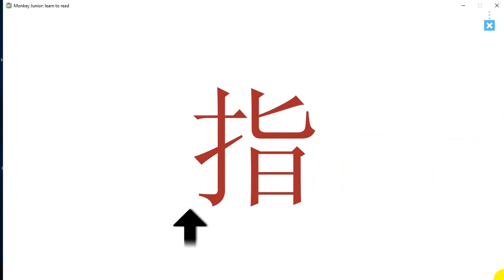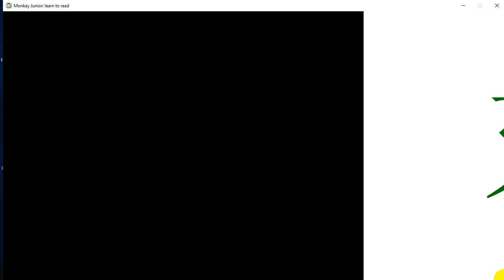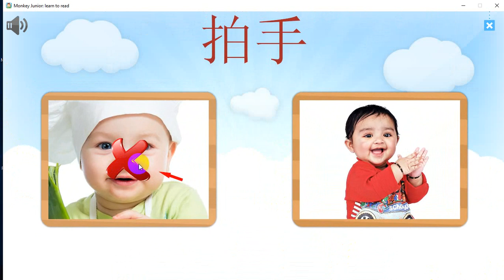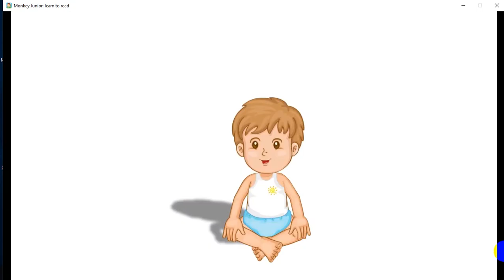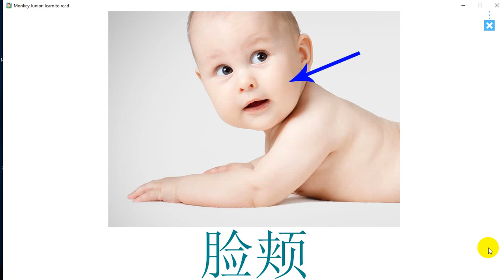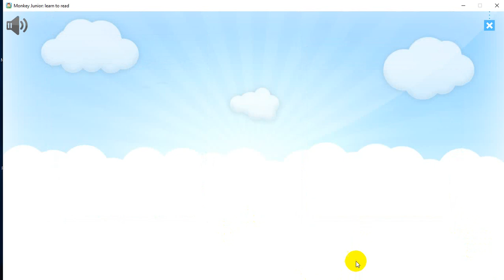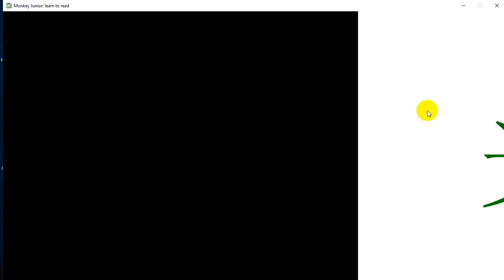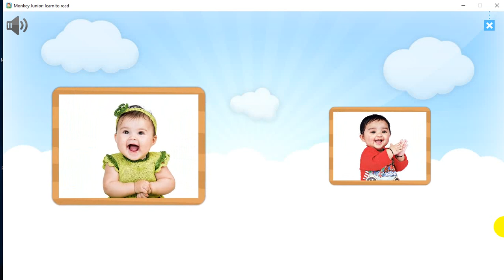Bé học Tiếng Trung qua hình ảnh sinh động 01_ Monkey Junior / Easy level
Nếu Bố, Mẹ xác định cho các Bé học tiếng Việt, tiếng Anh, tiếng Trung, tiếng Tây Ban Nha, tiếng Pháp, tiếng Nga. Thì không nên bỏ qua phần mềm này.
link tải Phần mềm học :
* CÁCH HỌC NGÔN NGỮ TỰ NHIÊN NHẤT VỚI TRẺ
Câu chuyện lý thú, hình ảnh ngộ nghĩnh giúp trẻ tiếp nhận ngôn ngữ tự nhiên nhất
* PHÁT TRIỂN VÀ SỬ DỤNG TỪ VỰNG PHÙ HỢP NGỮ CẢNH
500 truyện với hàng ngàn tình huống giúp trẻ nắm bắt và sử dụng linh hoạt vốn từ vựng trong cuộc sống, khả năng ghi nhớ từ vựng hơn gấp 3 lần
* HỌC NGỮ PHÁP TỰ NHIÊN, NHẸ NHÀNG, DỄ TIẾP THU
Hệ thống ngữ pháp từ cơ bản đến nâng cao được thể hiện linh hoạt trong các câu chuyện
* PHÁT TRIỂN KHẢ NĂNG GIAO TIẾP
Giọng đọc chuẩn, ngữ điệu đa dạng thông qua các lời thoại của nhân vật giúp trẻ rèn luyện kĩ năng phát âm và khả năng giao tiếp